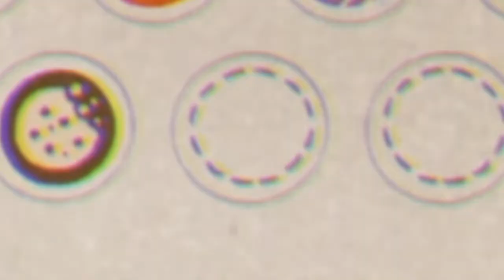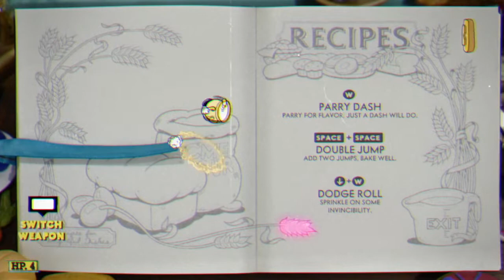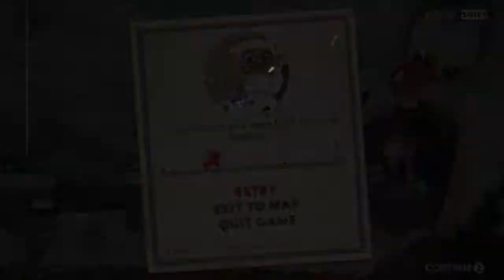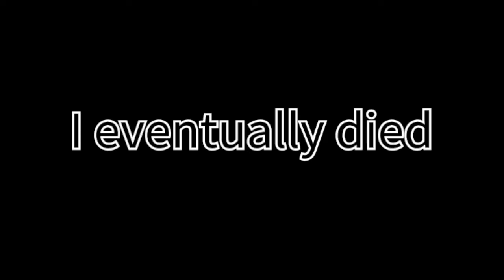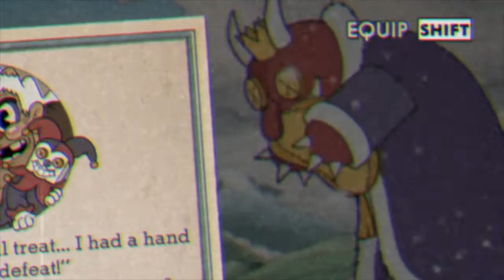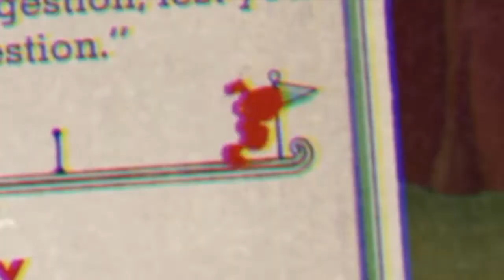cuphead's DLC is wack man.. (Cuphead DLC #1)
hello fellow description readers